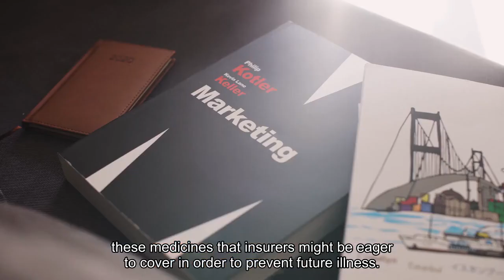Jim Cramer says insurance companies will pay for 'revolutionary'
CNBC's Jim Cramer on Monday emphasized his belief that GLP-1 drugs primarily used to treat diabetes and obesity and the companies that make them, like Eli Lilly and Novo Nordisk, will be very valuable."At the end of the day, the use cases are tested. And for millions of people, it'll be cheaper for the insurance companies to shell out for the new weight-loss drugs than to let their morbidly obese members just get heart disease," he said. Cramer called these drugs "revolutionary," citing new data from Novo Nordisk suggesting its drug Wegovy cut the risk of serious cardiovascular complications in patients with obesity and heart disease by 20%. Some analysts expressed concerns that these findings wouldn't convince insurance companies to pay for the drugs, but Cramer argued there are many patient groups who could benefit from these medicines that insurers might be eager to cover in order to prevent future illness. For example, type two diabetes can put patients at risk for other health issues, so insurance companies would want to pay for the drugs in order to prevent further complications, he said. Similarly, those with obesity and treatment-resistant high blood pressure are at higher risk for heart disease, making them primary candidates for the drugs. Cramer also noted there are more uses for these drugs that are just starting to be explored, like helping to treat alcoholism, which can lead to many different health problems."So today's a day when the junk food purveyors, the anti-diabetes devices and the alcohol stocks were able to run, because the analysts said not to fear this new class of drugs," he said. "I say let them run, they're way too knocked down. But once these miracle drugs are mass-produced, and especially once they come in pill form, I think Eli Lilly and Novo Nordisk will be much higher than they are today."Click here to download Jim Cramer's Guide to Investing at no cost to help you build long-term wealth and invest smarter. Disclaimer The CNBC Investing Club Charitable Trust holds shares of Eli Lilly.